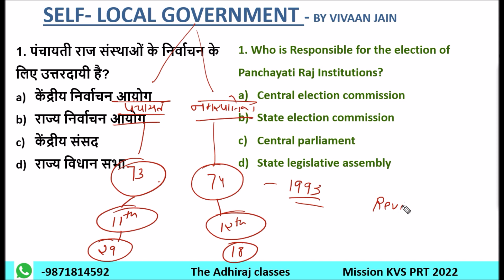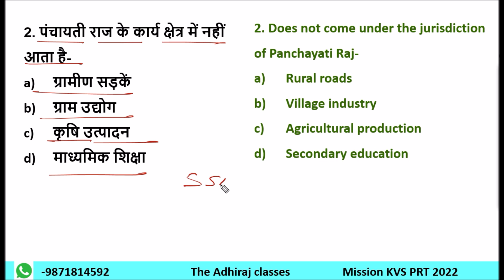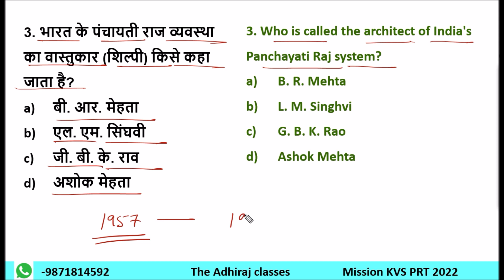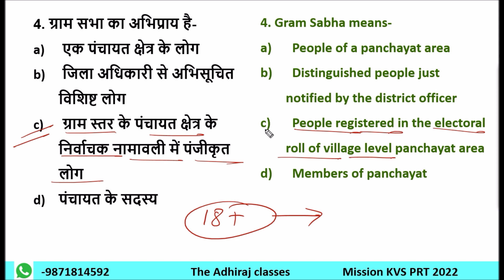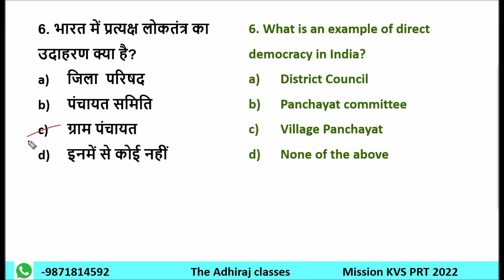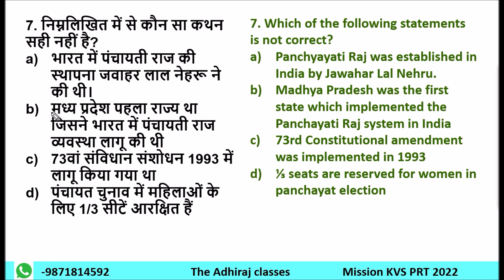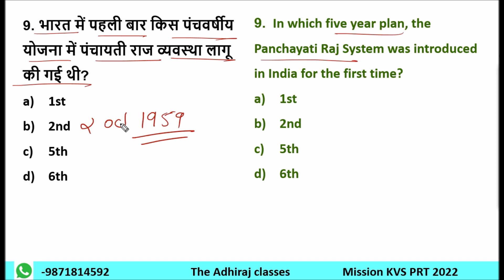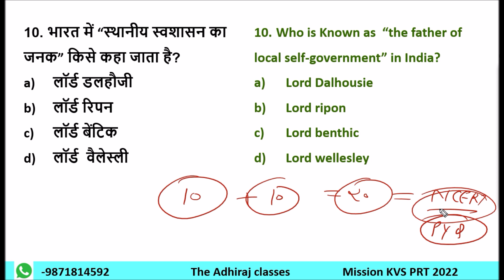Self Local Government in India | स्थानीय- स्वशासन | KVS PRT EVS | THE ADHIRAJ CLASSES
kvs recruitment
kvs prt 2022
ctet
psychology
maths pedagogy
evs pedagogy

kvs vacancy
kvs vacant post